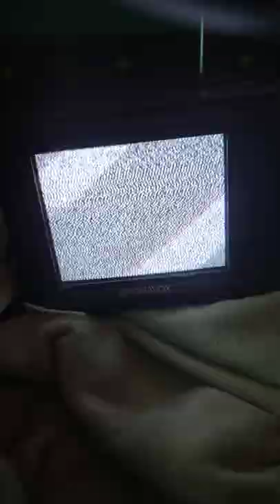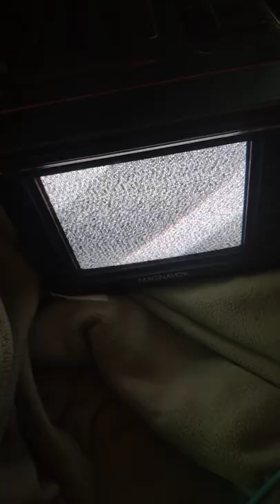two tone beep frequency picked up on 1990 crt analog television on uhf frequency (number station?)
creepy beeping signal accidently picked up when testing my 1990 Magnavox portable crt this TV doesn't pick up digital antenna frequency so typically nothing comes up on it at all I was surprised to have at least found this anyone have any answers comment them below what this sounds like or may be picked up on uhf frequency